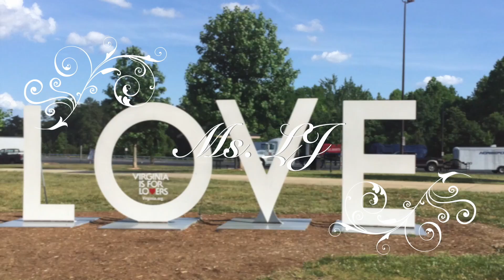Madaliang pagkain/Tacos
Tostada ala Ms.LJ